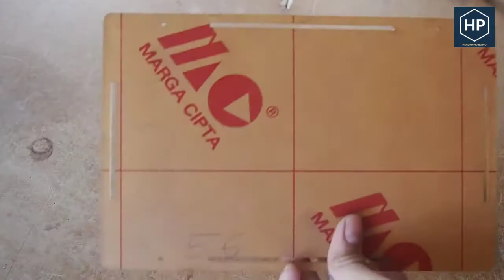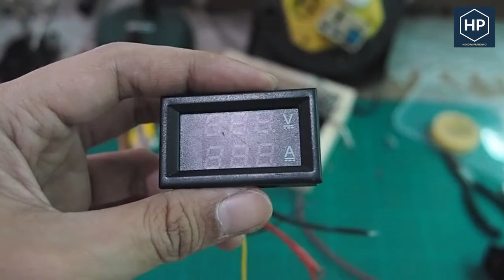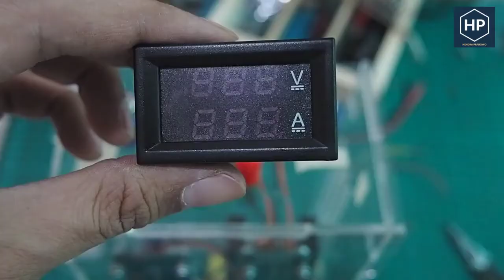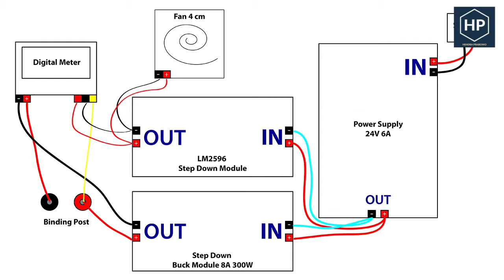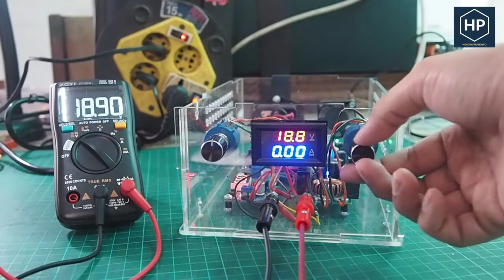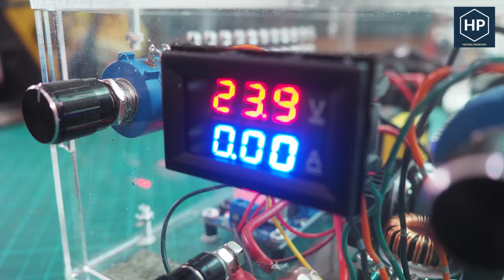Membuat Variable Power Supply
Semua komponen saya beli melalui marketplace.

Semoga bermanfaat.